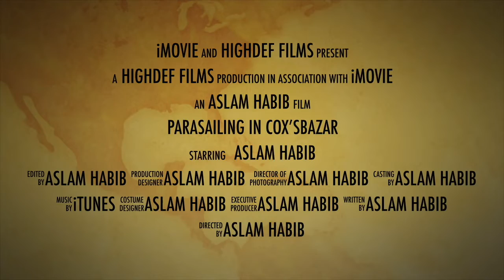Parasailing in Himchori full video with trailer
Cox's Bazar